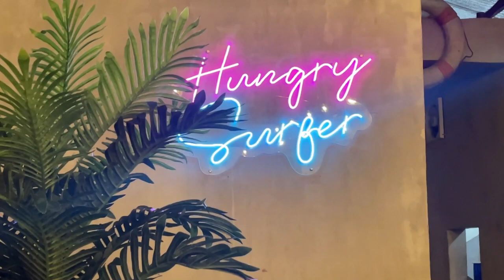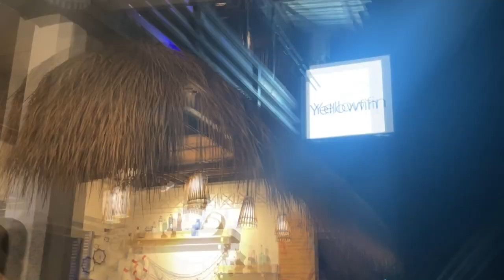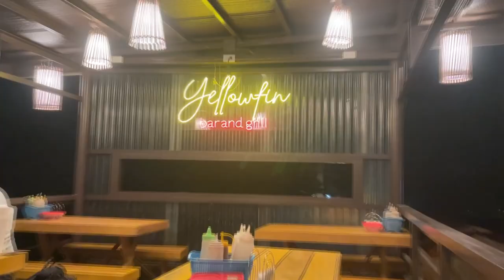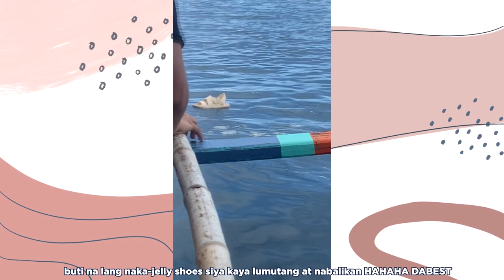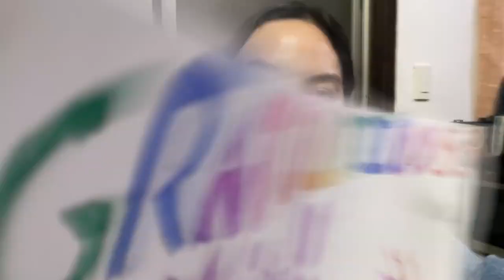I Found Out I PASSED the Board Exam at BALER!! vacation vlog! | Road to Boards Ep. 09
Study with Me for the Architecture Licensure Exam in Real Time | Road to Boards Ep. 07 *chill*

The Boardwalk Restaurant
Baler Church
Hanging Bridge
Ermita Hill
Bermuda (?? the one with the rocks lol)
Hungry Surfer
Mother Falls
Balete Tree
Sausage Kook
Yellowfin Bar and Grill
Dicasalarin Cove

ABOUT MOI
Hello! My name is Moira Mercado, 24 years old, from the Philippines! I finished my degree of BS Architecture at UP Diliman (2019). Also, I just passed the Architecture Licensure Exam last June 2022. Woo!